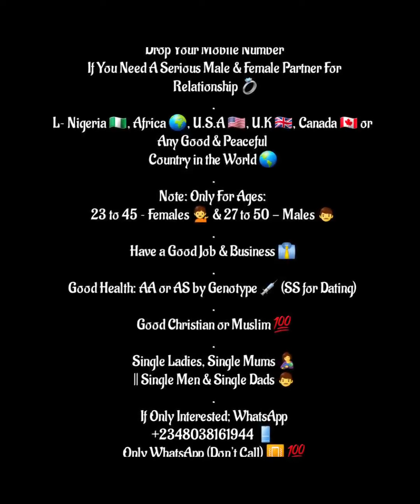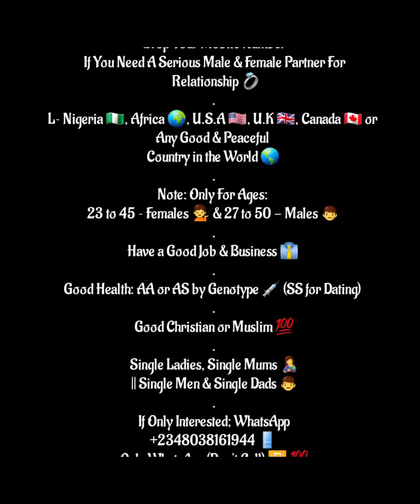Veekee James Atere 💍 Husband 💫